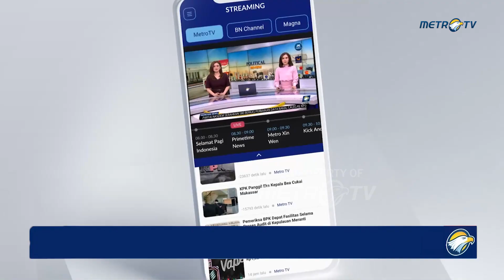Hari Perdana Kampanye, Prabowo - Gibran Tak Ambil Cuti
MetroTV, Paslon nomor dua yaitu Prabowo Subianto dan Gibran Rakabuming Raka, tak ambil cuti di hari pertama kampanye. Pasangan ini tetap akan belerja di hari perdana masa kampanye